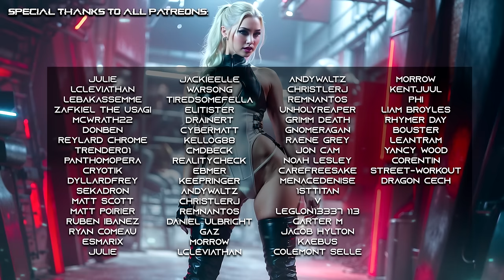SUBJUGATOR - Dark Techno / Cyberpunk / Dark Clubbing / Industrial Bass / Darksynth Mix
"SUBJUGATOR" is a Dark Clubbing / Dark Techno / Industrial /  Cyberpunk / Midtempo / EBM Bass Music Mix by Versus Music.

►► Join the Midnight Club and become a member of the Versus Music channel and get access to exclusive Epic perks:

🆚 Tune in to the 24/7 Cyberpunk Radio - dark club beats for a journey into a realm of your own mind:

◉◉ Background retouch and animation by Versus Music.

◉ Support the artists and show them some love!

◉ TRACKLIST:

00:00:00 Call Me Sleeper - Deadly
00:07:14 Call Me Sleeper - Critical
00:12:19 Call Me Sleeper - The End
00:17:16 KYZN - Archetype
00:24:41 Tarik Bouisfi - Run
00:30:08 Tarik Bouisfi - DIE
00:37:26 ALVABEAT - Bad Intentions
00:44:02 Midnite - Only Speak Techno
00:50:15 Midnite - Unknown Variable
00:57:21 Midnite - Project 4-Fect
00:59:54 Call Me Sleeper - Deadly
01:07:09 Call Me Sleeper - Critical
01:12:13 Call Me Sleeper - The End
01:17:10 KYZN - Archetype
01:24:35 Tarik Bouisfi - Run
01:30:02 Tarik Bouisfi - DIE
01:37:20 ALVABEAT - Bad Intentions
01:43:56 Midnite - Only Speak Techno
01:50:10 Midnite - Unknown Variable
01:57:15 Midnite - Project 4-Fect

Mixed by Versus Music.

Weekly source of evil electro, dark club, dark cyberpunk music playlists, copyright free music and no copyright music curated selections, as well as Midtempo music, Industrial music, Dark Techno Music playlists.

Cyberpunk Edgerunners Mix inspired by Season 1 Cyberpunk Edgerunners Soundtrack containing the Cyberpunk Edgerunners OST as Cyberpunk Edgerunners Playlist.
All Season 1 of Cyberpunk Edgerunners music style of soundtrack inspired into a full playlist with the mood of the ost and original music, all songs of season 1.

◉ The content uploaded on this channel has been given a special license for usage or is part of the promotional services the company provides.
◉ The channel operates as a registered and trademarked company, liaising with a wide network of artists and composers, showcasing some of the best talent, from video game and film industries to label and independent artists.
◉ For licensed inquires please read description on the videos and you will find the requested info about the artists!